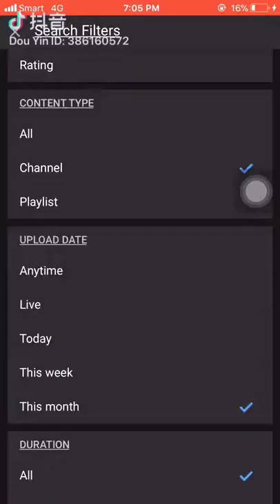【Tik Tok (app)】【Douyin】【抖音】 Funny Tik tok Douyin ~.mp4